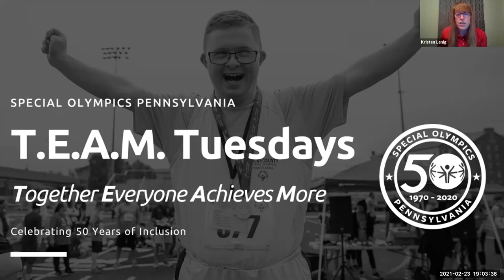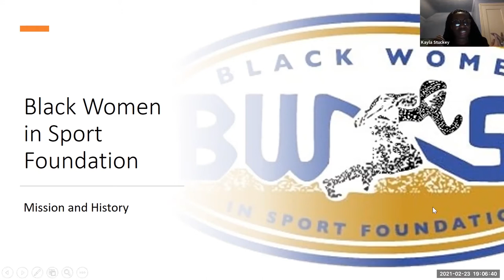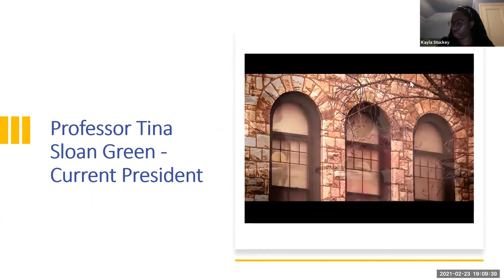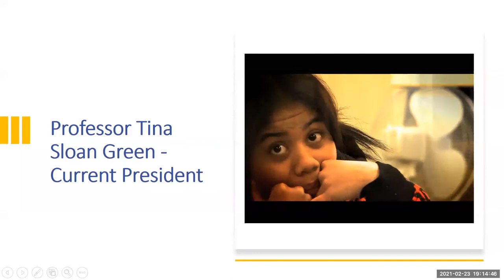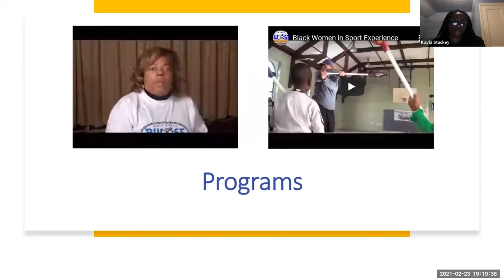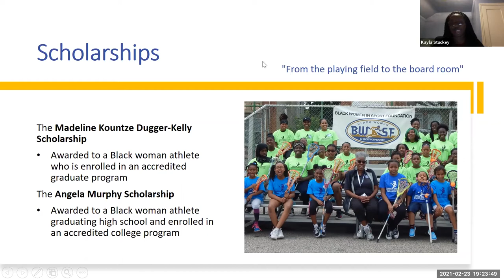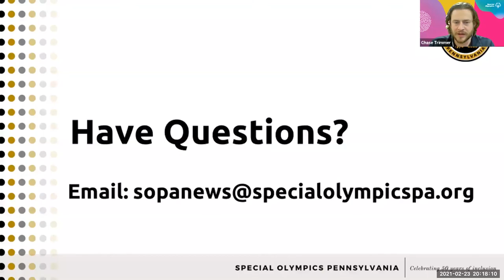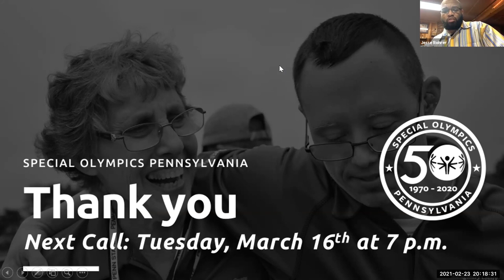TEAM Tuesday Webinar - 2/23/21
Special Olympics Pennsylvania is excited to announce the launch of Together Everyone Achieves More (T.E.A.M.) Tuesdays, a monthly webinar that will be taking place on the third Tuesday of each month from 7:00​ to 8:00 p.m.

We are launching this webinar series to provide uplifting and educational content, spotlight the work of our athletes and volunteers, as well as feature a variety of guest speakers.